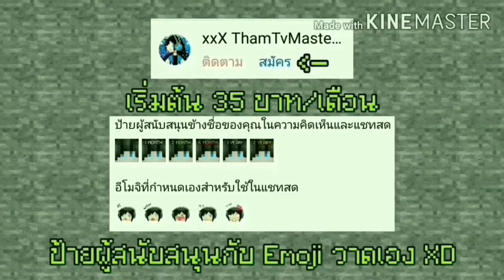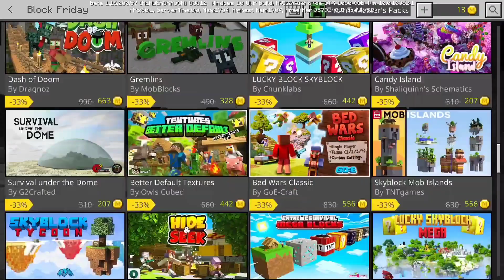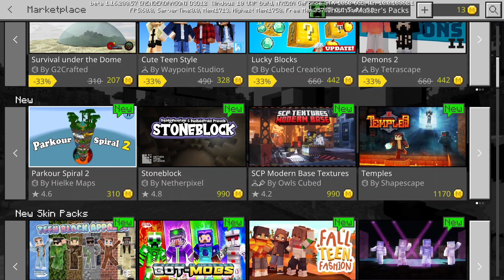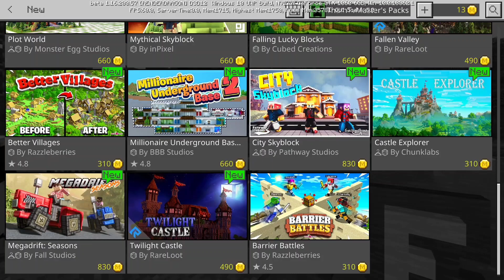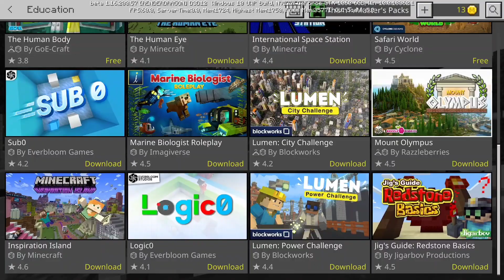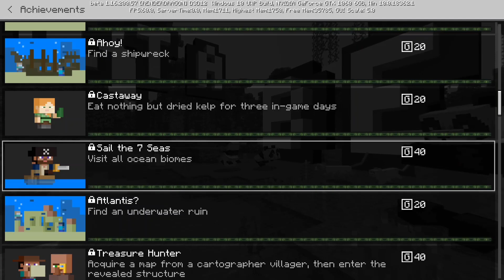มาแล้ว Minecraft PE 1.16.200.57 Build 6 เพิ่มของฟรี การมาของแมพ Stoneblock กับ Emote ใหม่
รายละเอียด Changelog ของ Minecraft 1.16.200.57 Build 6

โทรศัท์ที่ใช้ : RedMi Note 4
ตัวบันทึกวิดีโอ : AZ Screen Recorder
ตัวตัดต่อวิดีโอ : KineMaster